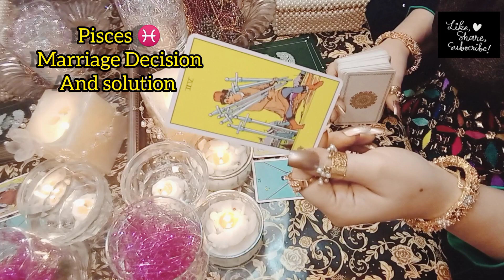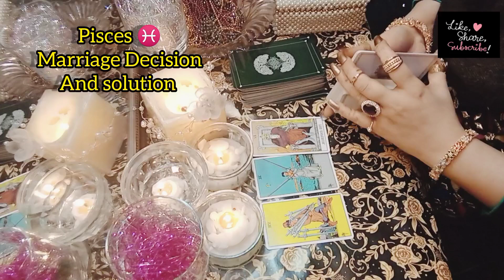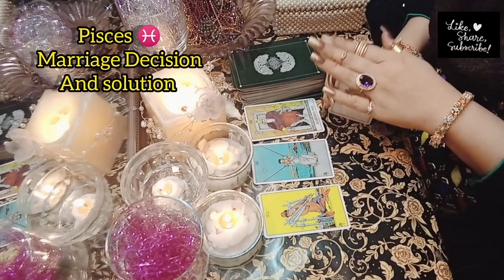Pisces ♓ Yes&No/Marriage Decision